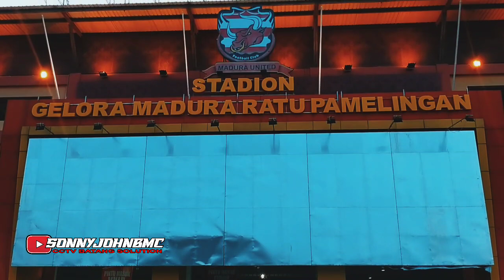Konvoi Wahyu Abadi Rendi Andika Truck Tamvan Firza motor || mita mpot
konvoi Santai sopan dijalan para deretan artis  truck keren modif
di jalur Madura